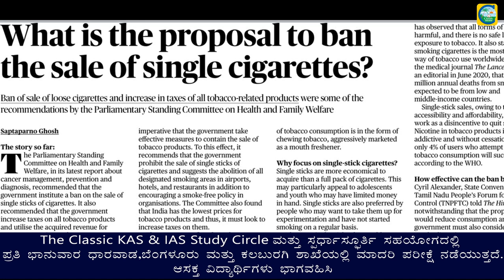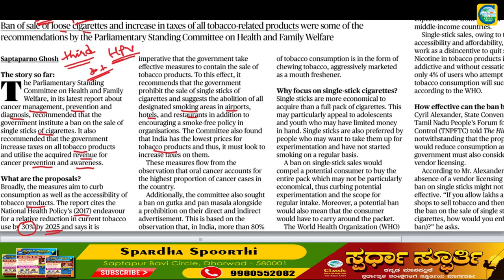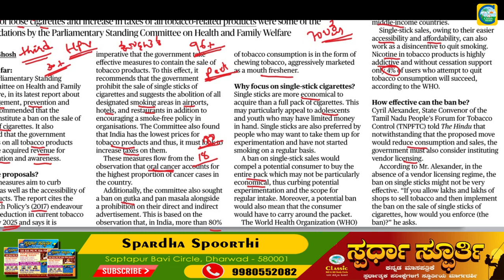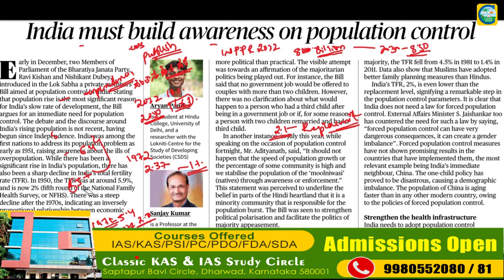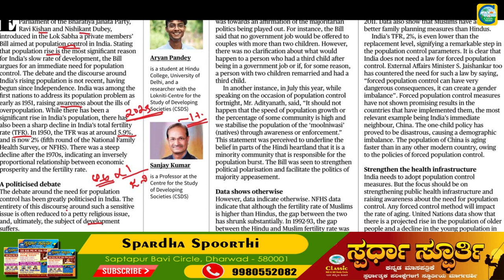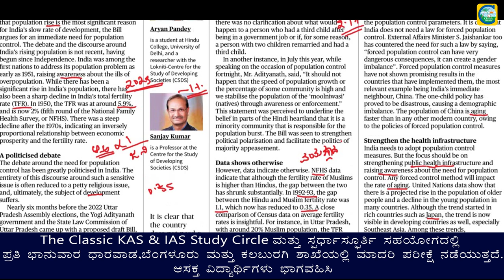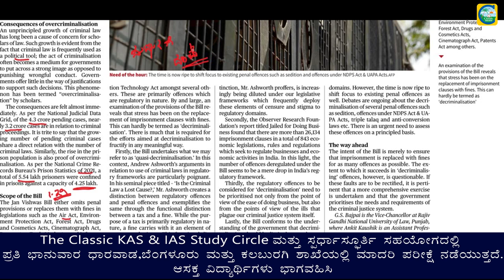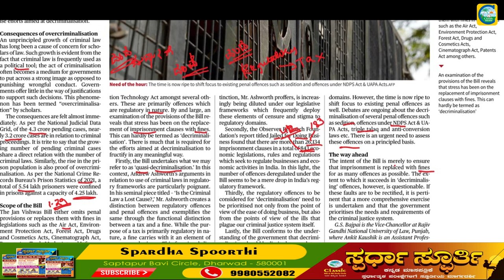Current Affairs 29th December || The Hindu Newspaper Analysis || Editorial Analysis